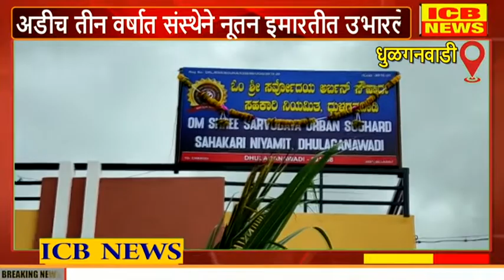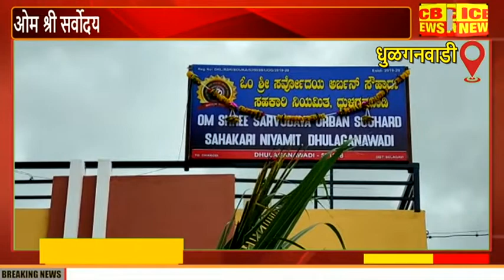धुळगनवाडी येथे ओम श्री सर्वोदय अर्बन सौहार्द सहकारी संघाच्या नूतन इमारतीचे उदघाटन